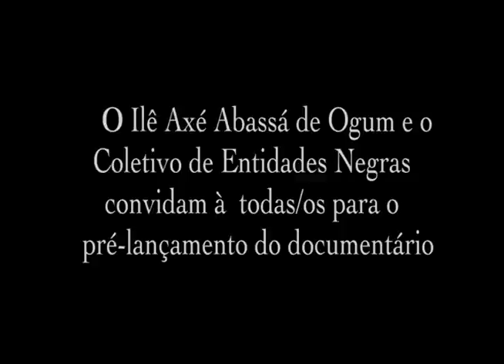Trailer de pré-lançamento do documentário Mulheres de Axé: vozes contra a intolerância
Mulheres líderes do Candomblé são protagonistas em
Documentário que será pré-lançado dia 21 de janeiro de 2013

Na próxima segunda-feira será o pré-lançamento do documentário "Mulheres de Axé: vozes contra a intolerância", às 19h, no Ilé Òsùmàrè Aràká Àse Ògòdó (Casa de Òsùmàrè -- Vasco da Gama), em Salvador. Realizado pelo Coletivo de Entidades Negras (CEN), o filme documenta a história de mulheres religiosas do Candomblé, a exemplo de Mãe Stella, Makota Valdina Pinto e a Yalorixá Jaciara Ribeiro, símbolo da luta contra a intolerância religiosa no estado.

O documentário traz depoimentos que situam o publico no debate sobre a intolerância, mesclando com as histórias de vida de personalidades que empenham esta luta em seu dia-a-dia e abordando o significado do dia 21 de janeiro, as dificuldades enfrentadas em suas vidas pessoais por serem do Candomblé, suas experiências vividas com empreendedorismo como mecanismo de sobrevivência. A data, oficializada pela Lei nº 11.635 como Dia Nacional de Combate à Intolerância Religiosa é emblemática para o povo de santo por homenagear a Ialorixá Gildásia dos Santos e Santos, a Mãe Gilda, que teve seu Terreiro, no bairro de Itapoã, invadido por evangélicos em ato de intolerância religiosa, em 2001. O documentário é dirigido por Marcos Rezende.